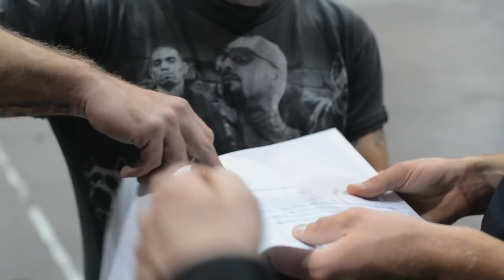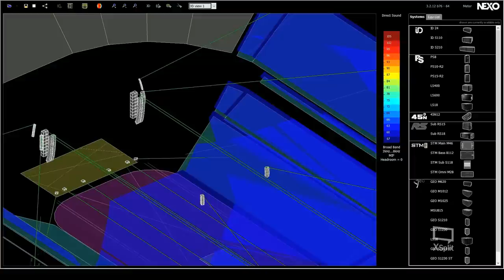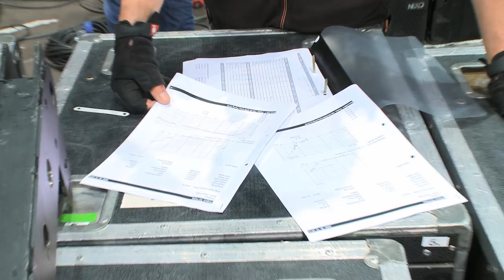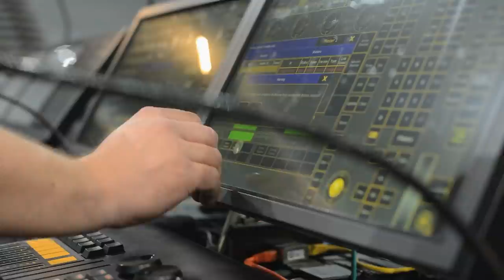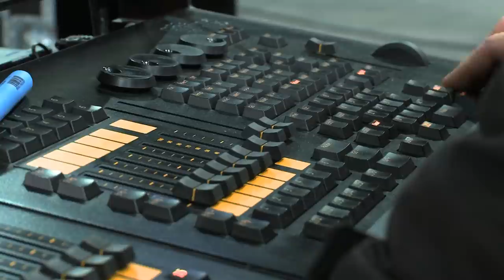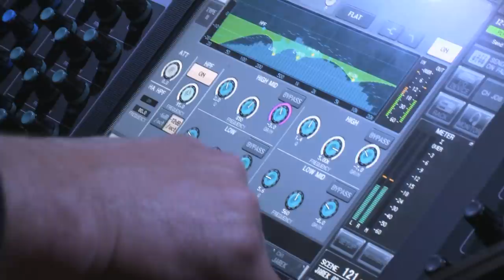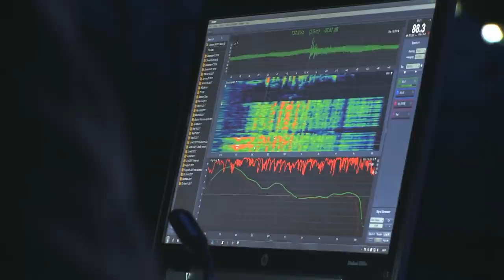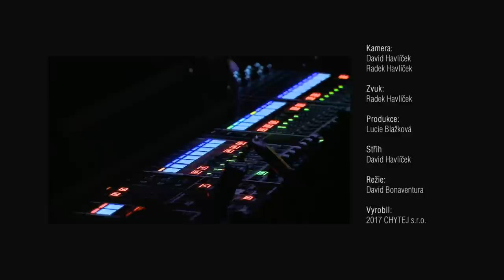Jarek - O2 arena 2017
Dokument o přípravě koncertu Jaromíra Nohavici 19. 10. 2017 v O2 areně Praha.
Kamera: David Havlíček, Radek Havlíček
Střih: David Havlíček
Režie: David Bonaventura
Vyrobil: 2017  Chytej s.r.o.